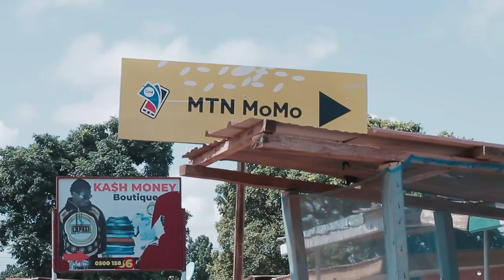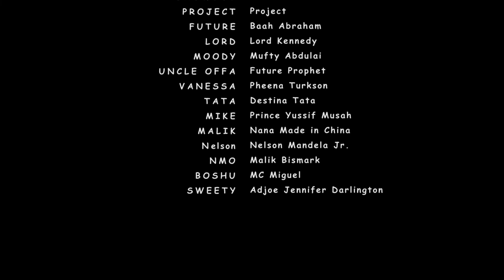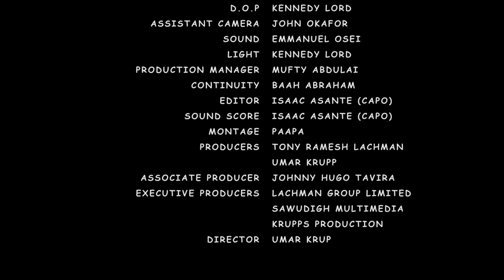OPANA season 3 ep 8